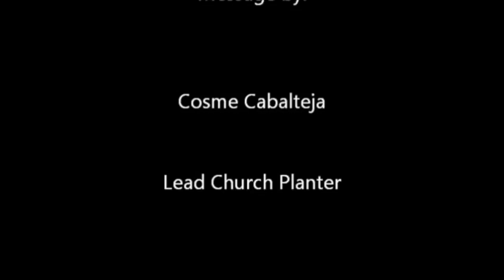Fully Dependent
Principle In Life #19: You'll Lose Anything You Hold Too Tightly